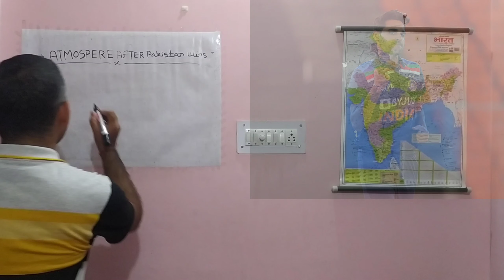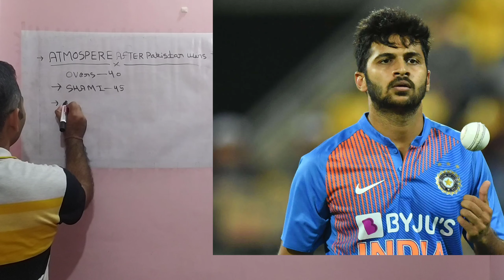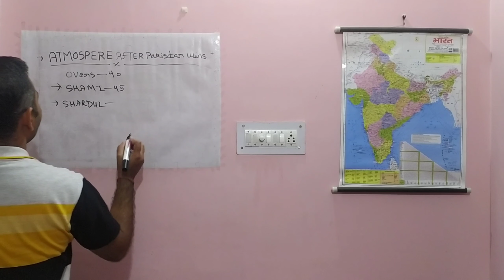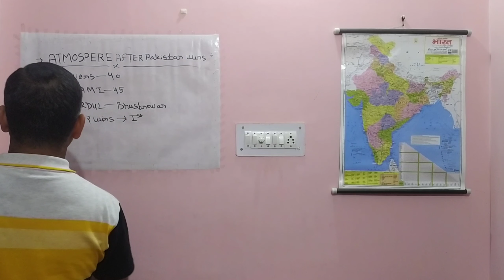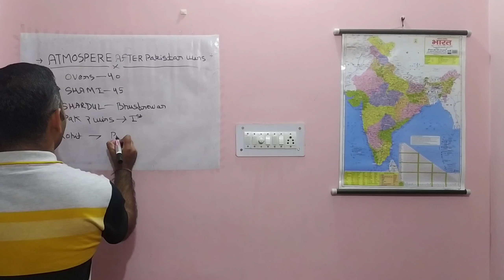Atmosphere after Indian defeat